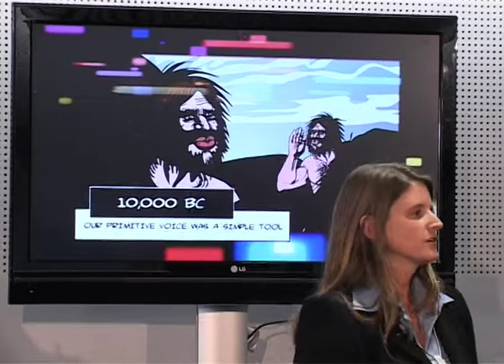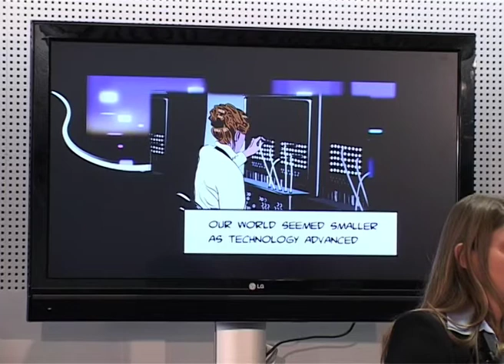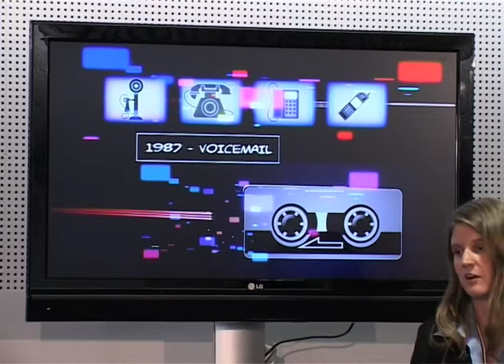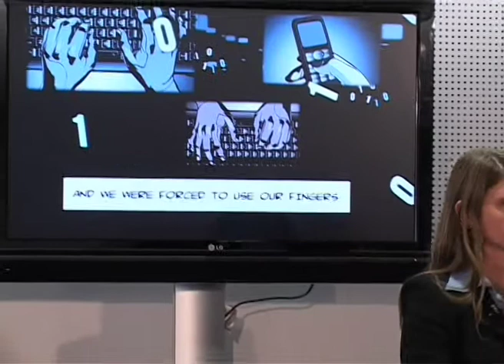Davos 2009 - IdeasLab - Christina Domecq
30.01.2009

IdeasLab with the Technology Pioneers
Join some of the Technology Pioneers in the IdeasLab for a holistic and creative look at global issues by exploring innovative and transformation technologies.